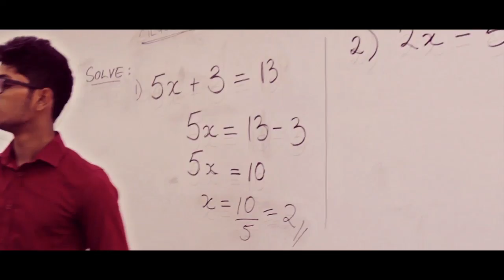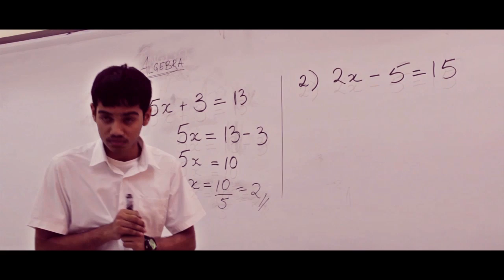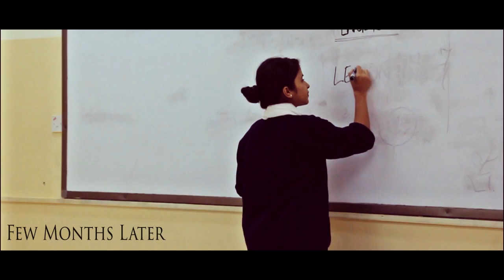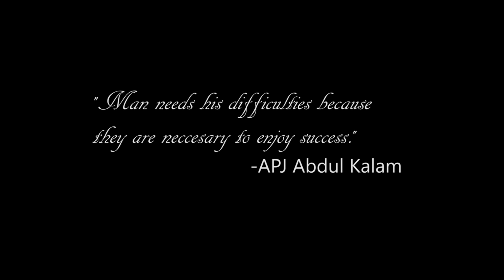ACCEPTED - A Short film on Inclusive Education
ACCEPTED - An Award winning short film in the Jhankaar Spectrum 2015

Everyone has their abilities. But often some special abilities are discouraged in our education system.

Inclusive education happens where all kinds of abilities are incorporated into one venue.

This movie highlights how inclusive education can change ones life and bring confidence in them to tackle life despite all difficulties .

CREW:

Kunal Sinha
AadilMehdi S
Preeti Kodancha
Joshua Fernandes
Simon Sili
Urjitha Muthiah
Visalakshi S.
Reon John
Raheel Ahmed
Vasanth Ravin